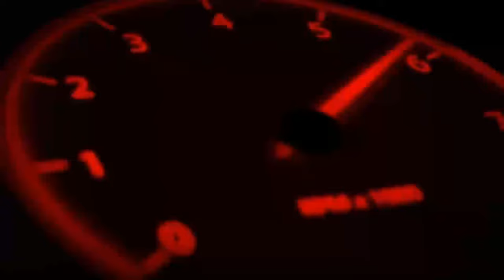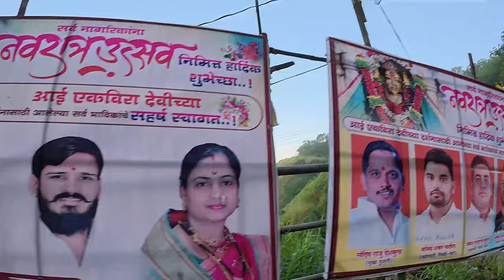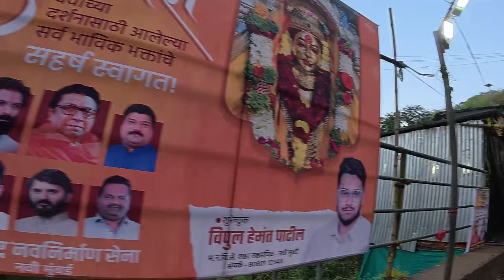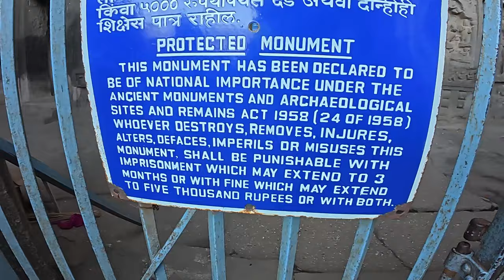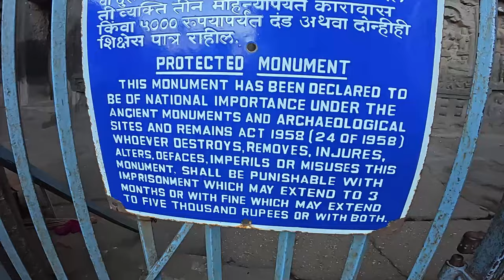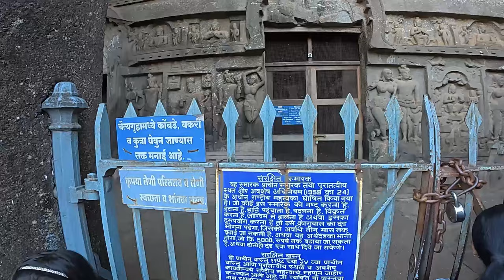Navratri - Ekvira Mata Darshan 🙏🙏🙏 Lonavala.